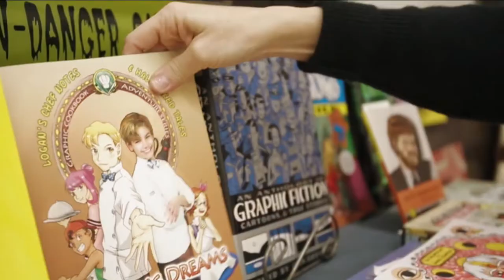Cooking Dreams Cookbook by Logan Jr Chef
Cooking Dreams Cookbook by Logan Jr Chef Chef Notes and Halfbaked Tales